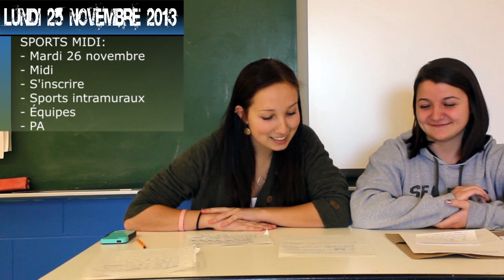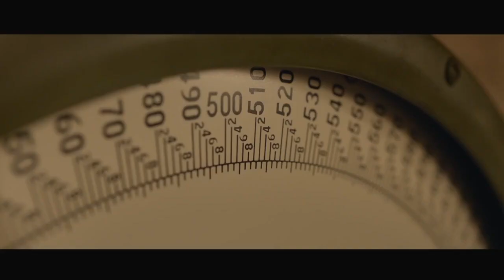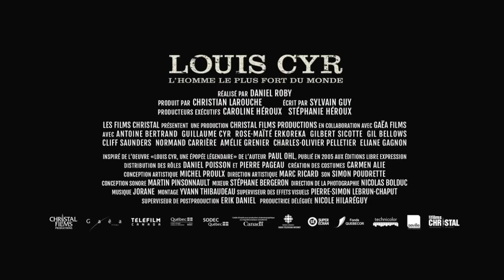Annonces ESA: 25 novembre 2013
Sports midi:
- Mardi 26 novembre
- Midi
- S'inscrire
- Sports intramuraux
- Équipes
- PA

Réunion:
- Comité d'environnement
- Aujourd'hui
- Midi
- Classe à M. Cory

Vente de vêtements:
- Foyer de la caf.
- Jeudi et vendredi
- Midi
- Cette semaine
- Chèque ou argent comptant
- Chèque = ESA

Album souvenir:
- En vente
- Toute la semaine
- Durant le dîner
- 40$

FICFA:
- 27 novembre
- Louis Cyr, l'homme
 le plus fort du monde